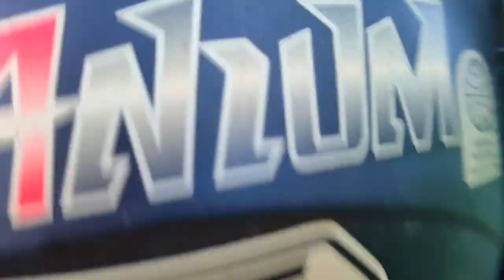Road to CASIKLAN | LAS NIEVES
Casiklan, Las Nieves, Agusan del Norte